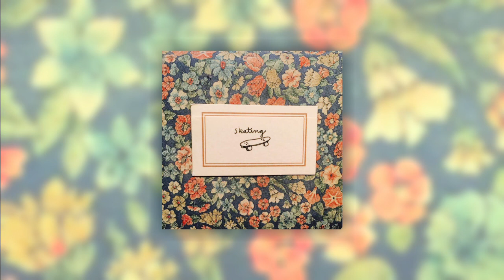skating - ultra blue [FULL ALBUM] ZT030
ultra blue 0:00
digital dream 2:18
aicd shows 5:46
daisies 8:30
earth bound 10:15
thin hair 11:18
hey please14:00
night of the living dead 17:56
dig 20:22

panic including embarassment 23:30

skating is Jake Shaker from Connecticut

Written and recorded by Jake Shaker
Additional vocals by Jamille Rancourt
Mastered by eddie golden III